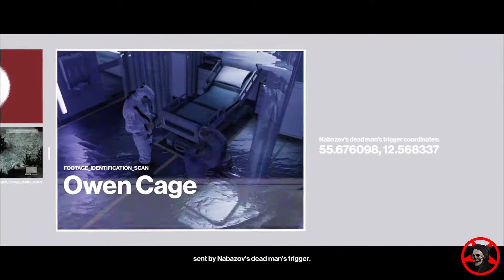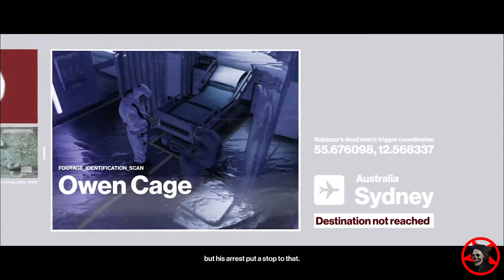Hitman 3 Mission Patient Zero